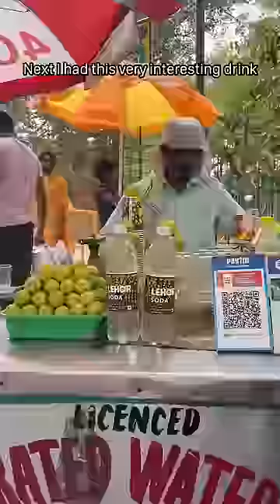Korean tries Indian drinks for the first time